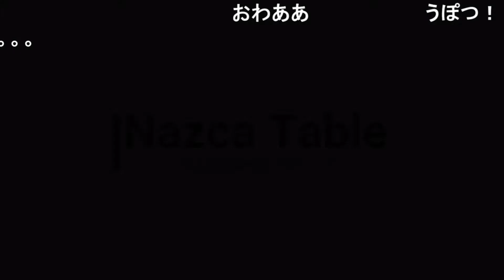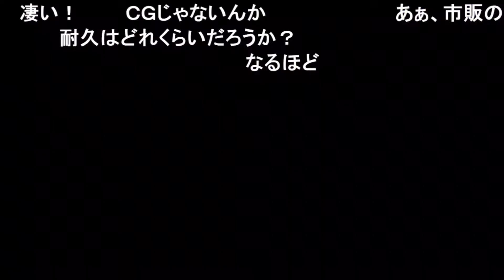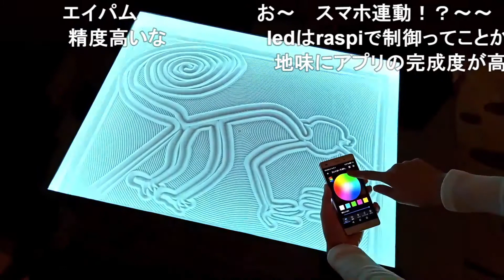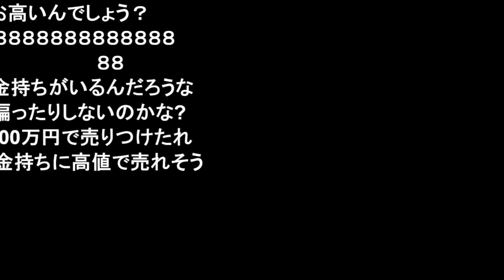（ニコニコ動画コメつき）自作・ナスカの地上絵を描き続けるサンドアートテーブル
ニコニコ動画コメント付き動画です。

ニコニコ動画からの変換時に若干動画がカクカクした動きになってしまいました。

他のYouTube動画は滑らかな動きをしていますので気になるようでしたら他の動画をご覧ください。